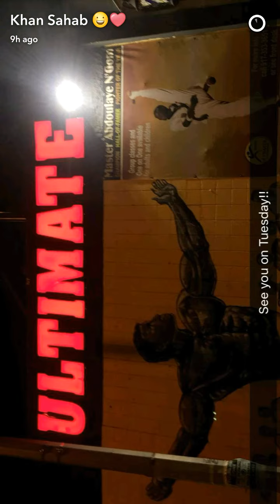Atif's Snapstory - Dhoombros